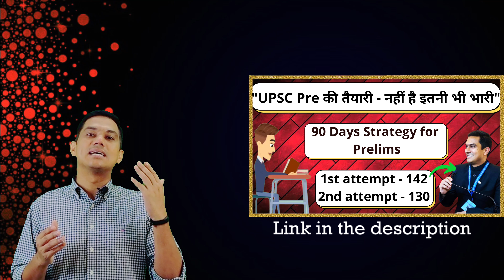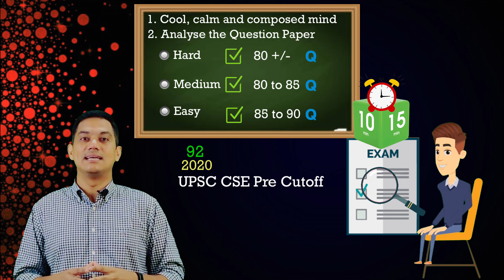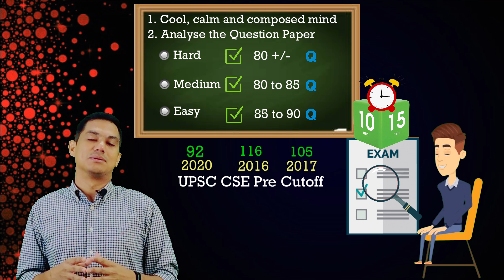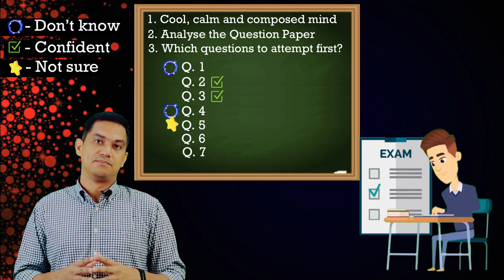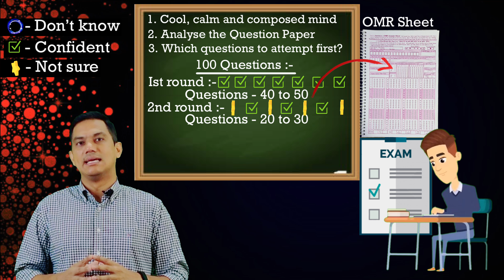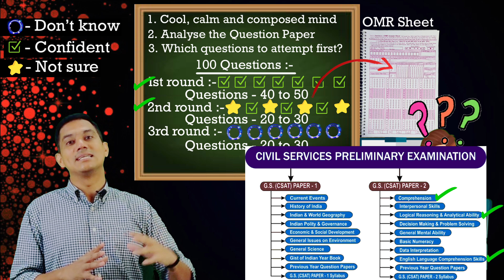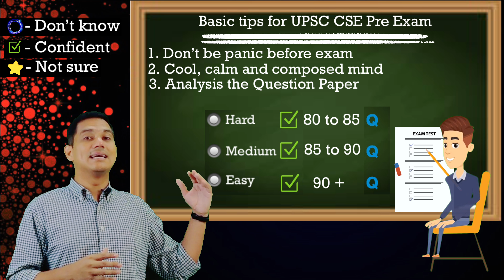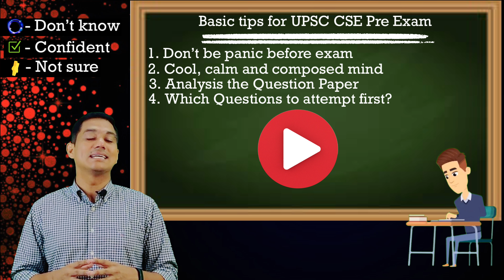CSE Pre Paper - How to attempt? कैसे करें CSE Pre पेपर को हल?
UPSC Pre की तैयारी - नहीं है इतनी भी भारी